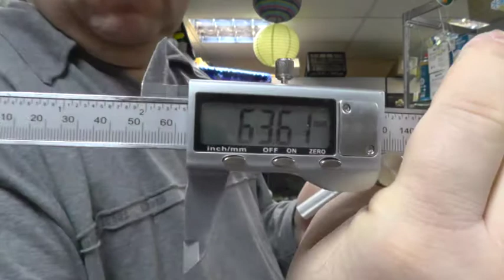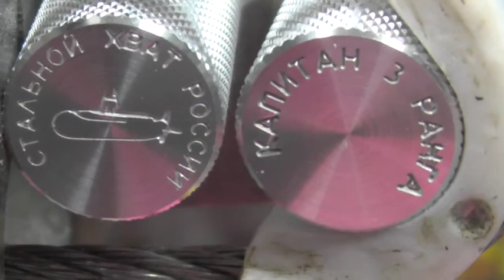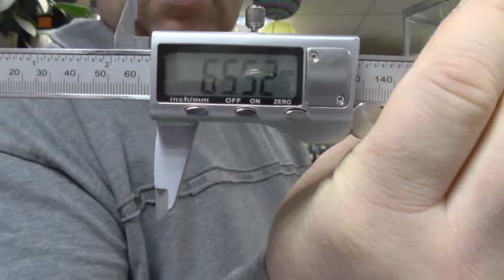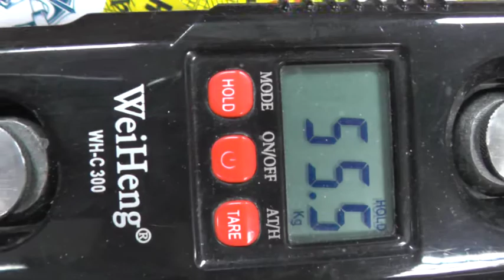Обзор и калибровка эспандеров "морские звания" для Дмитрия из Аксая